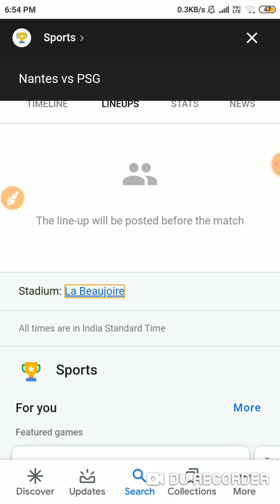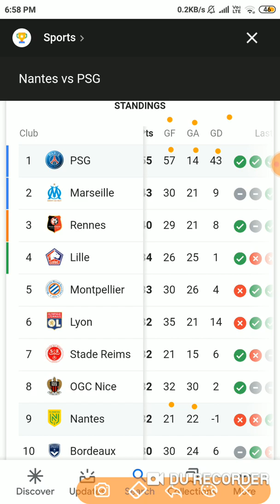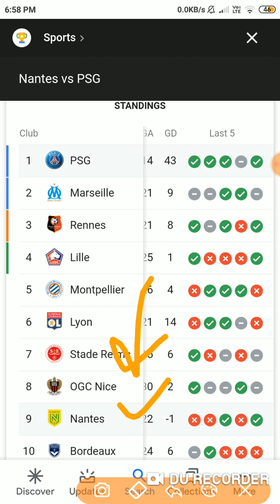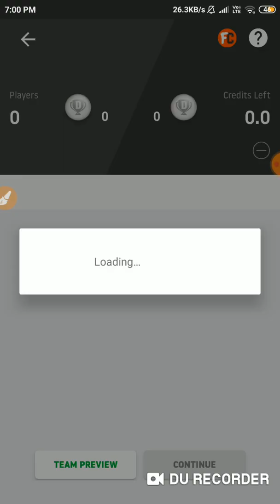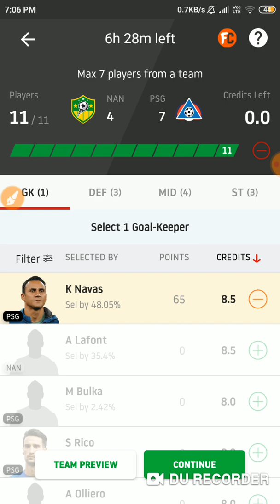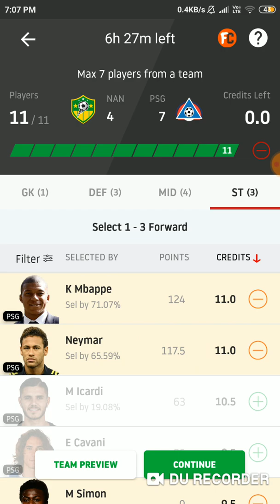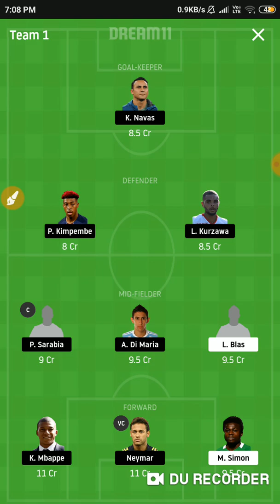NAN vs PSG ( LEAGUE 1 ) FOOTBALL Dream 11 Teams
Hello friends today I am going to tell you about today's match between PSG vs NAN football dream11 team.

Use refer code :- 8910 & Get 100 Cash Bonus.